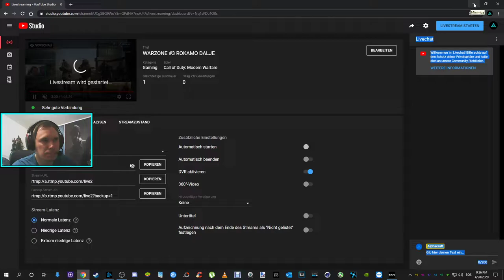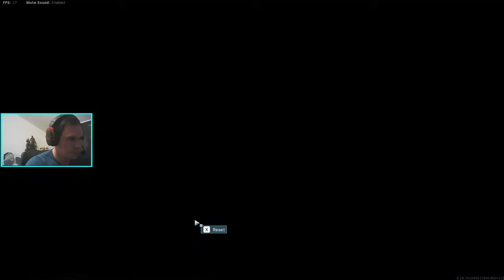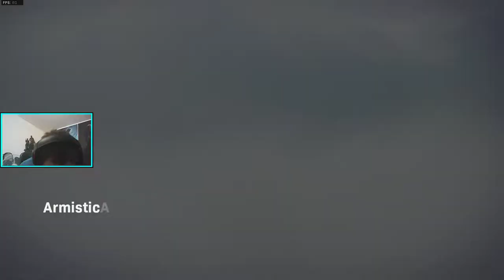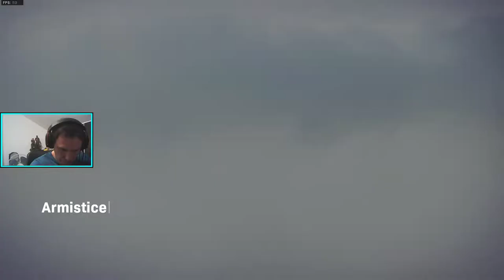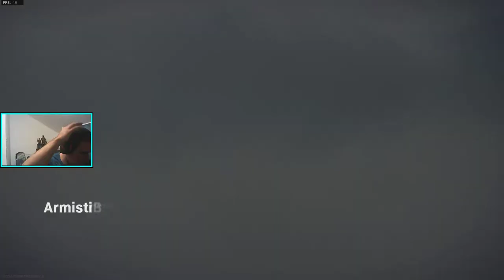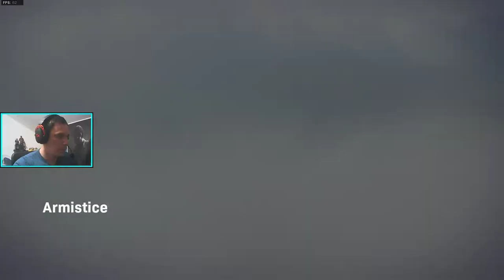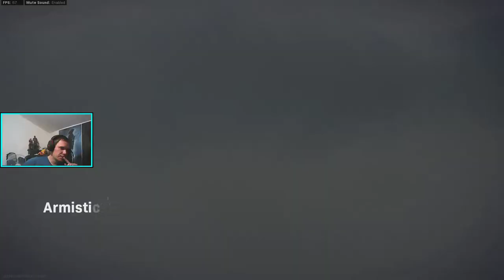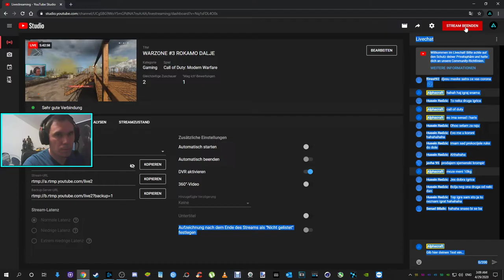WARZONE #3 NEĆE PA NEĆE!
💻PC specs:

Motherboard: ASUS RAMPAGE II EXTREME
GPU: GeForce GTX 1070 8GB GDDR5  ASUS ROG STRIX
CPU: Intel(R) Core(TM) i7-970 HexaCore (ES) OC @ 4.1GHz
RAM: HyperX Genesis 16 GB DDR3
SSD: Samsung 840 EVO 250 GB
HDD: WD Blue 320 GB
Headset: HyperX Cloud Alpha
Mouse: HyperX Pulsefire FPS PRO
Keyboard: HyperX ALLOY CORE RGB
Mousepad: ASUS STRIX GLIDE CONTROL